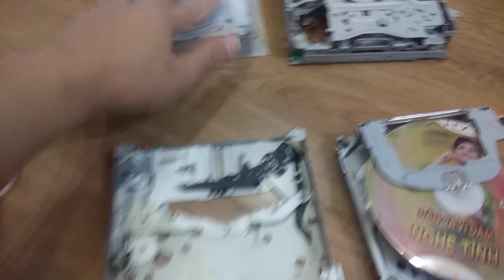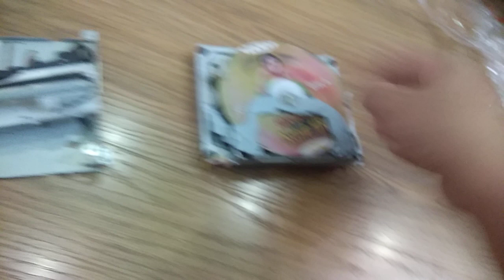Sửa cơ đĩa, chế cháo cd oto, đang quay thì cái kết máy sụt nguồn hết pin, ae xem phần 1, Sơn Loa